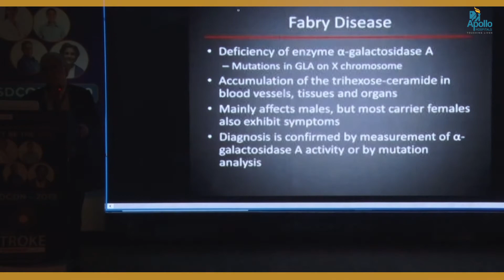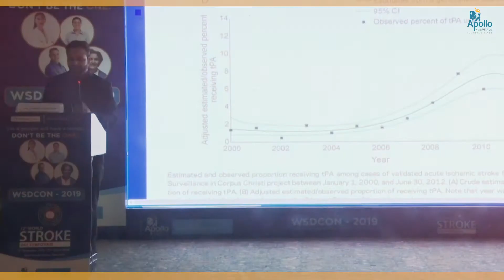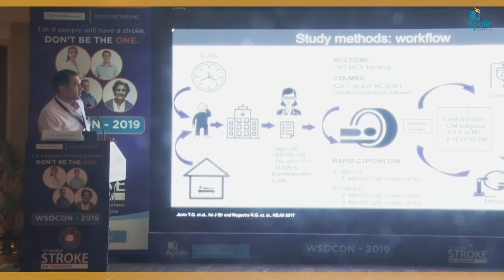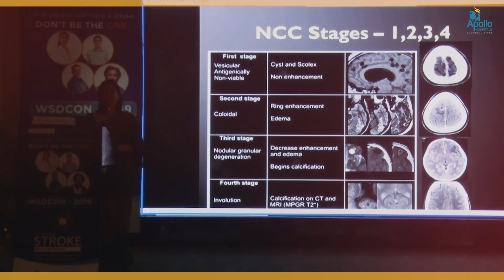WSDCON 2019 - 12th World Stroke Day Symposium (CME)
Apollo hospitals organised 12th World Stroke Day Symposium (CME) on 2nd Nov 2019.
Here are bites from the event -
In 2016, global lifetime risk of stroke from the age of 20 years onwards was approximately 25% among both men and women.

There is a general susceptibility of human beings to get a stroke which we can't understand yet, and it interacts with environmental influences like diabetes, hypertension, cigarettes and inactivity.

Fabry Disease occurs because of a genetic mutation in which there is a deficiency in enzymes which leads to accumulation of tri hexosyl ceramide in blood vessels, tissues and organs.

The global burden of stroke accounts for 5.5 million deaths in 2016. In India, 1.6 million cases emerge every year.

There is a boom in the use of Thrombolysis. A study by the BASIC project on the use of Thrombolysis claimed that there was rise in its use from 2% in 2006 to 11% in 2012. The project studied 5,277 patients.

The guidelines for the treatment for Thrombolysis in acute myocardial infarction (MI) is constantly evolving. Previous guidelines prevented us from treating it as it created many conflicts.

Beneficiaries of stroke will always have some concomitant atherosclerotic process involving the cardiovascular system, peripheral vascular system and even gastrointestinal vascular system.

Patients who were given Thrombolysis had marginally better 0 MRS than those who weren't given Thrombolysis but I've the P value wasn't significant.

If the patient was above 80 years the core has to be less than 21 cc with the NIHS of more than or equal to tan, and if is less than 80, then depending on the NIHS severity, the core changes and then the patients undergo randomization.

Even if you get small benefits with tPA, it also increases the risk of hemorrhage. You take that bargain of ICH at the cost of some benefits.

Neurocysticercosis (NCC) at any stage can present as a stroke mimic. It is not uncommon that patients with NCC get a stroke.